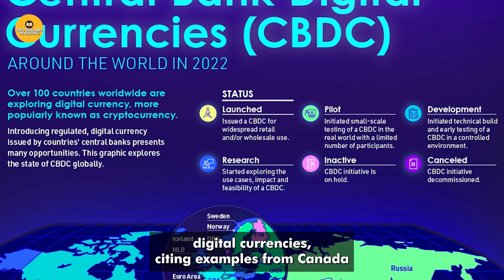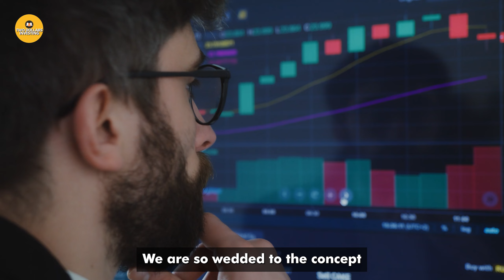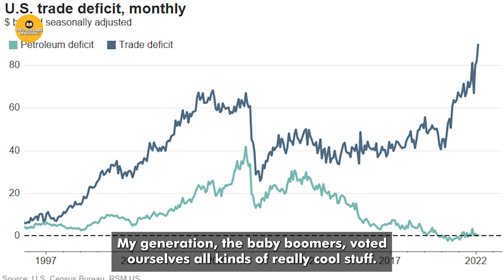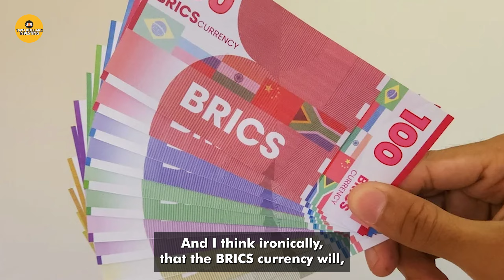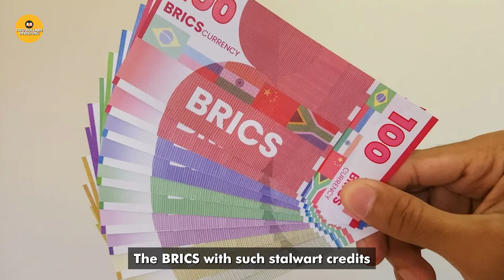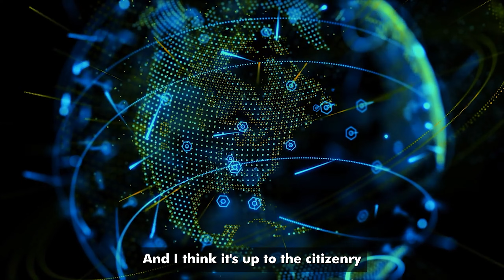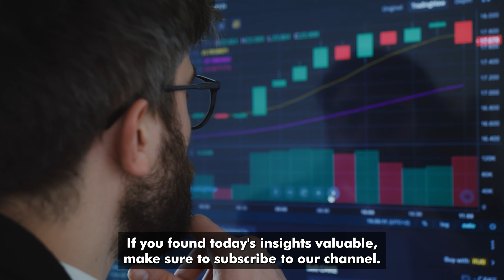"Your Cash Will Be Gone When The Fed Changes Definition of Money in New Push For CBDC" | Rick Rule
Rick Rule says the government is coming for all your cash